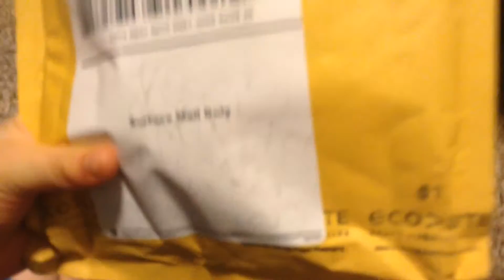August 5, 2017